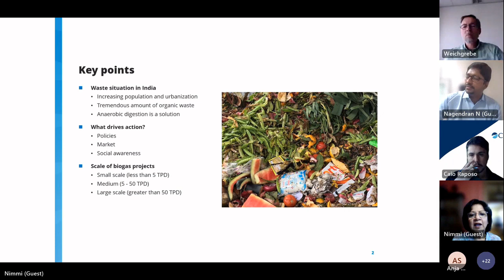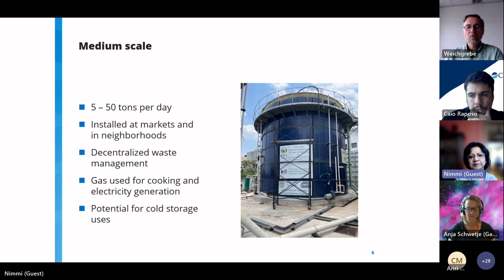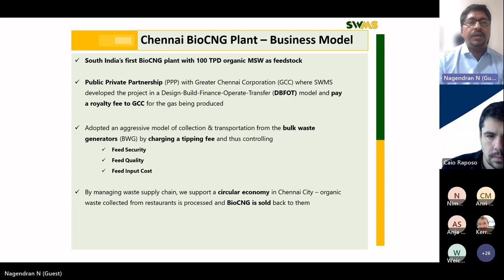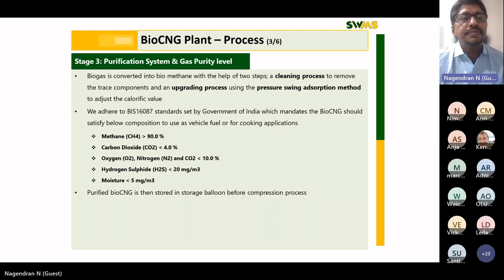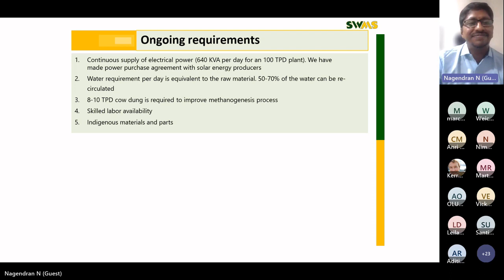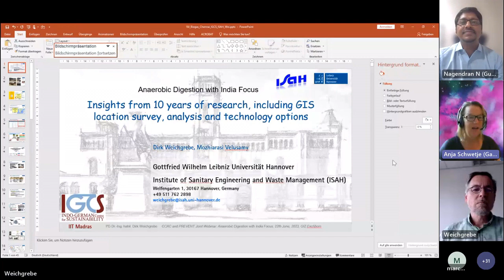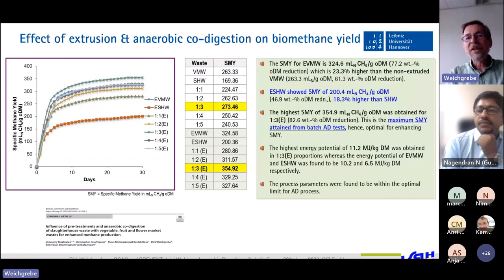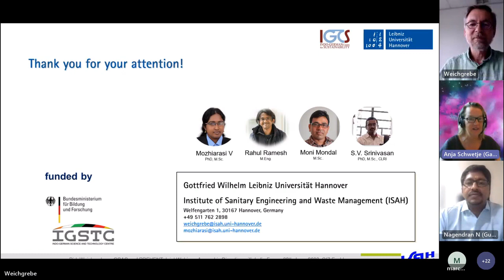Joint webinar by CCAC and PREVENT - Anaerobic digestion with India focus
The Climate and Clean Air Coalition (CCAC) and the PREVENT Waste Alliance Organic Waste Working Group joined forces to give an overview and discuss experiences with anaerobic digesters in India.

New initiatives in India are focused on promoting biogas development with a substantial growth of small, medium, and large scale biodigesters in the solid waste sector. The webinar covers policy, implementation, and research perspectives, including an overview of the landscape in India by Dr. Nimmi Damodaran (consultant with more than 25 years of international experience); a presentation by Mr. Nagendran, CEO, Srinivas Waste Management Services) on a biogas plant diverting restaurant and market waste in Chennai with a sustainable business model; and a discussion by Dr. Dirk Weichgrebe (Head of Solid Waste Management Division, University of Hanover) providing insights from 10 years of research, including GIS location survey, analysis and technology options.

Watch the recording now!